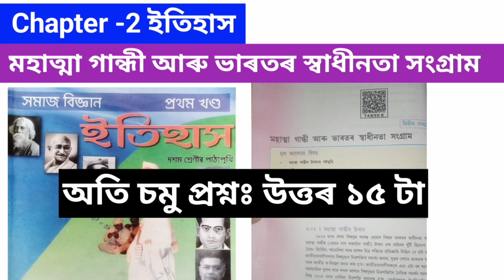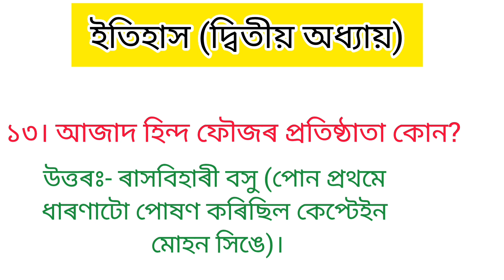Class 10 Social Science Chapter 2 মহাত্মা গান্ধী আৰু ভাৰতৰ স্বাধীনতা সংগ্ৰাম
Class 10 Social Science History (Part 1) Chapter 2 Solution